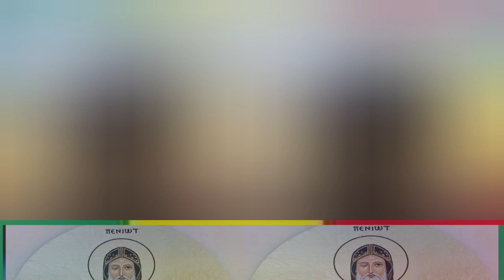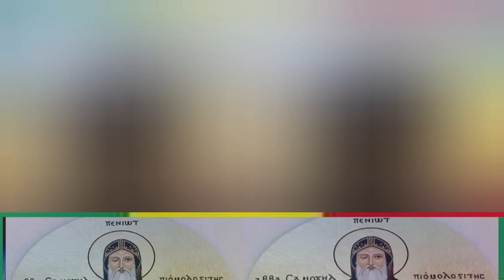ስንክሳር ዘወርኀ ታህሳስ አምስት ፰ Ethiopian Orthodox Tewahido Snkesar @binalef Art ብናልፍ አርት